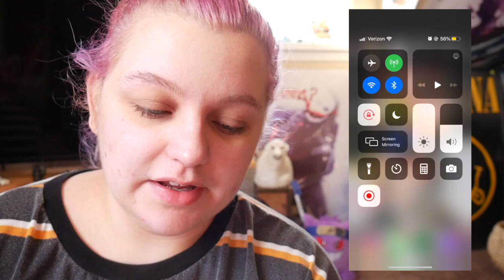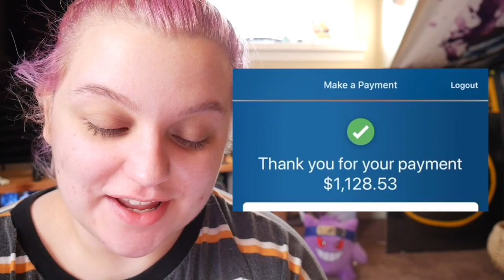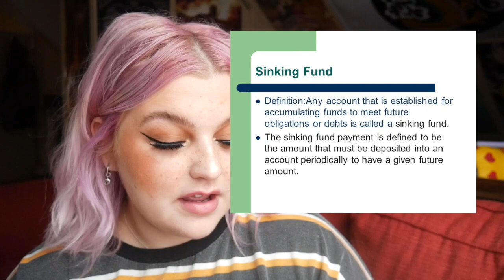Paying off $2,800 Credit Card | Debt Free Journey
hey guys and gals! here is an update on what i did with my tax return and MOST IMPORTANTLY!!! PAYING OFF MY DISCOVER CREDIT CARD. credit karma SHOOK AF.